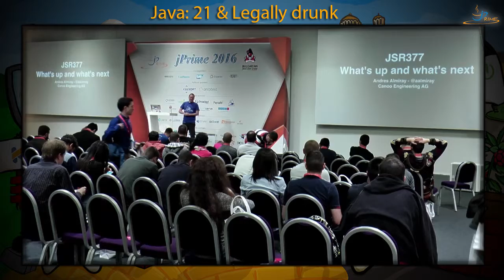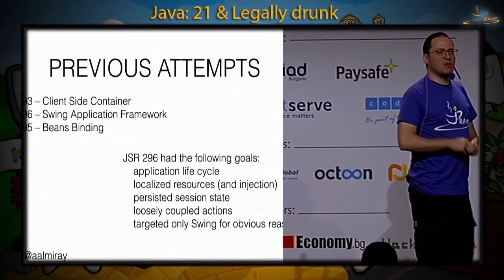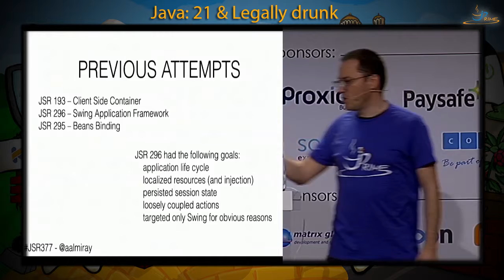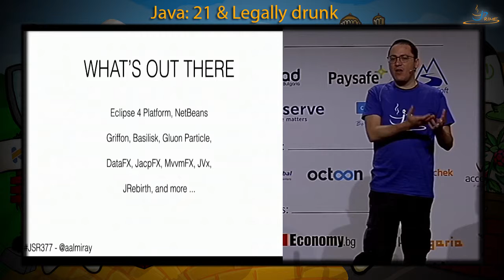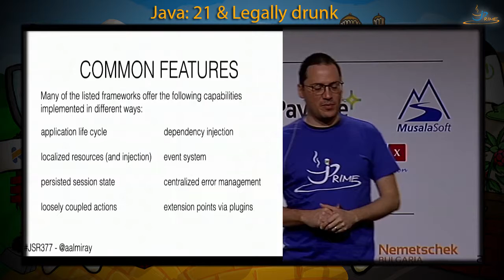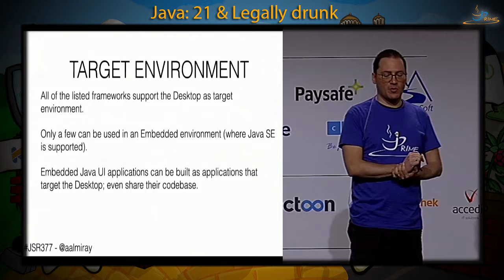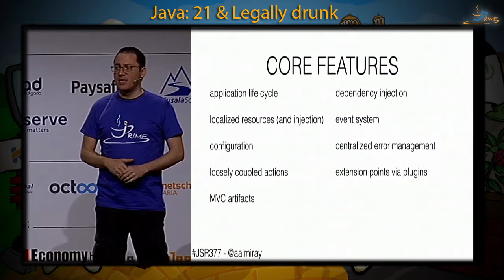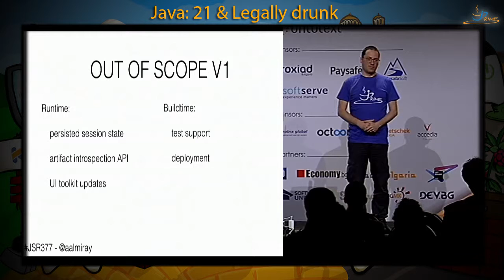JSR377: What's up and what's next - Andres Almirai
Andres' talk on jPrime'2016